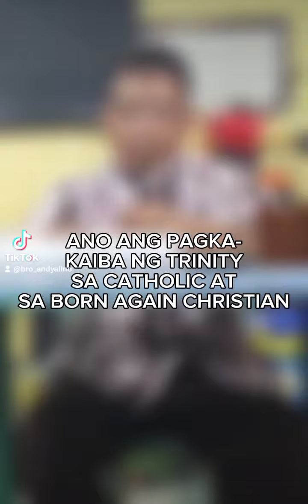Question And Answer / Part 150 | ANDY ALIÑO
FOLLOW ME ON PAGE:
📍 ANDY ALIÑO TV